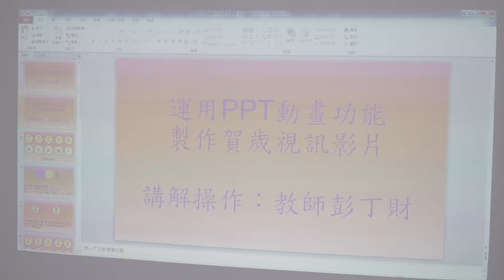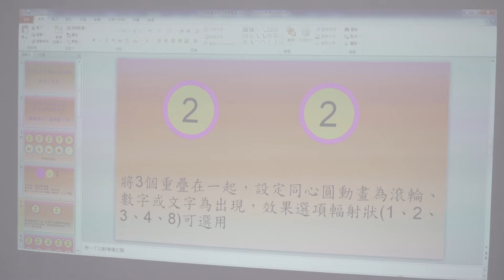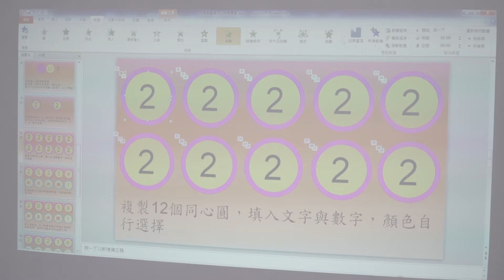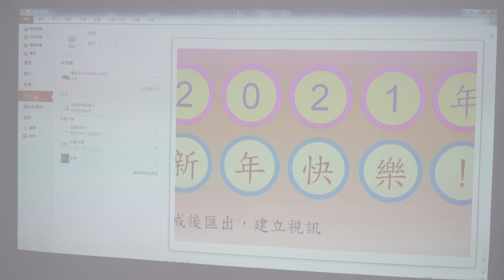逗陣歡喜用電腦(高階)_109學年度學習成果展暨課程博覽會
海線社區大學第109年學年度學習成果展暨課程博覽會，於民國110年1月31日舉行。
逗陣歡喜用電腦(入門與進階)由彭丁財老師指導。課程相關資訊請參考：